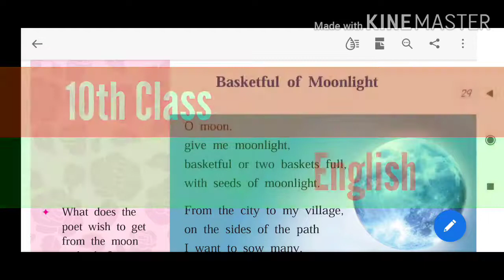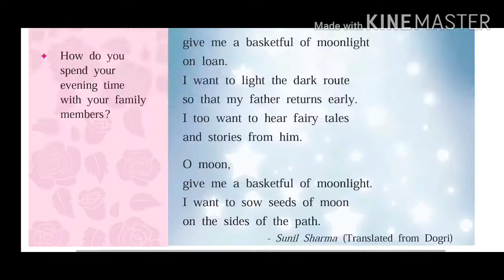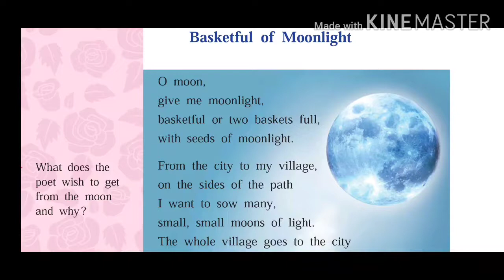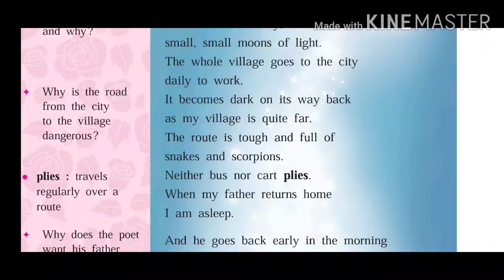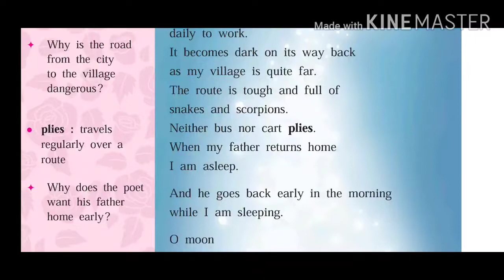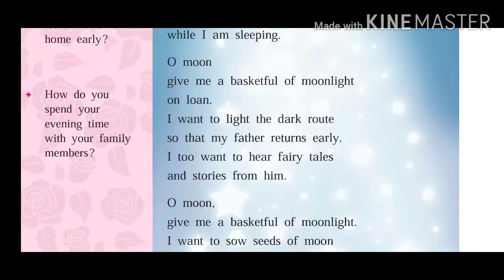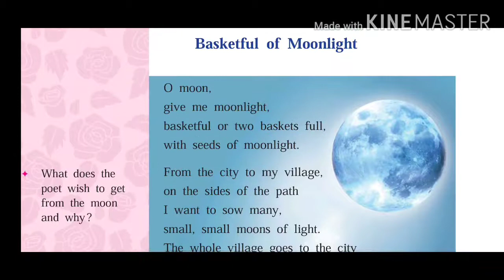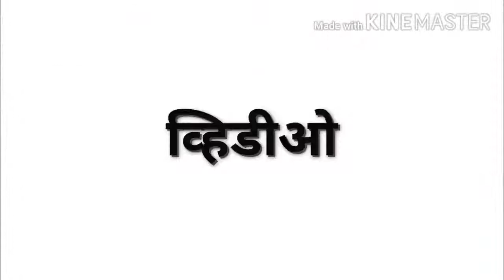Basketful of Moonlight||10th English poem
In this video class 10th English poem Basketful of moonlight is explained in marathi in simple and easy language.
10 वी गणित भाग 1 प्रकरण 1 दोन चलातील रेषीय समीकरणे video पाहण्यासाठी पुढील लिंकवर click करा

You can visit here - Youtube sir